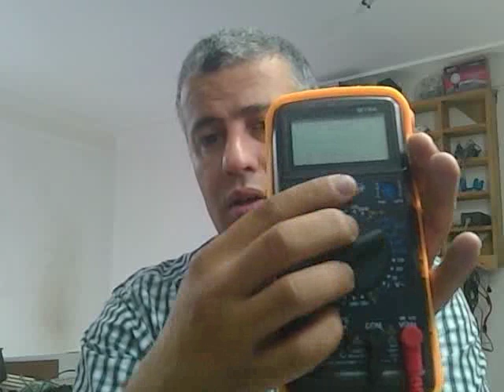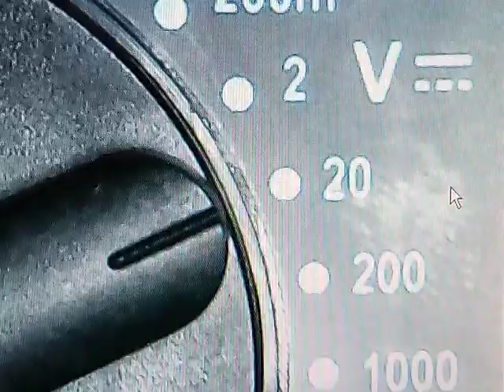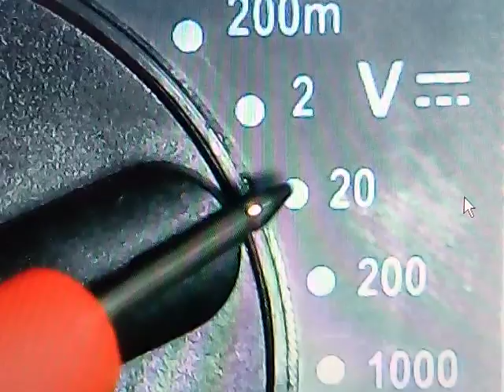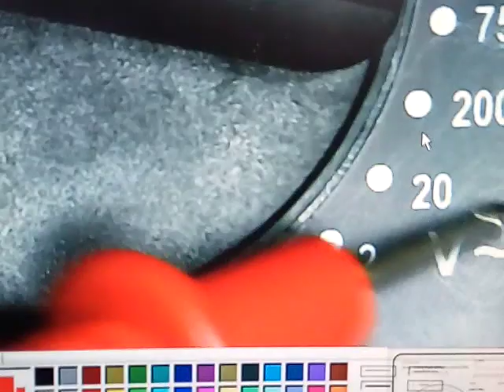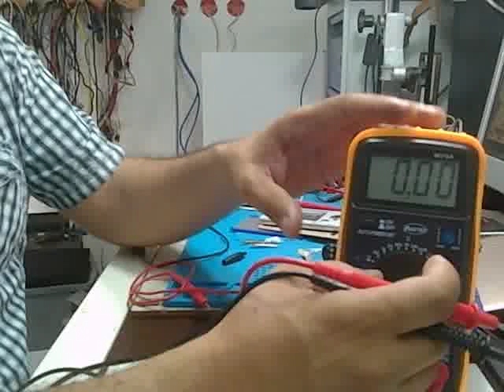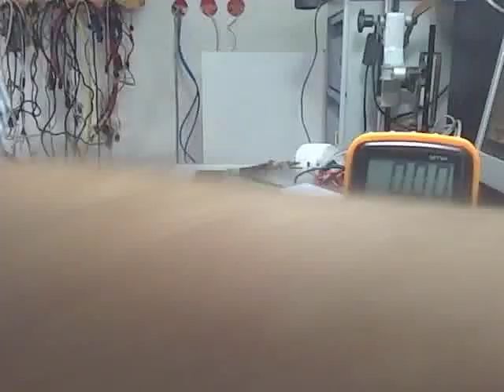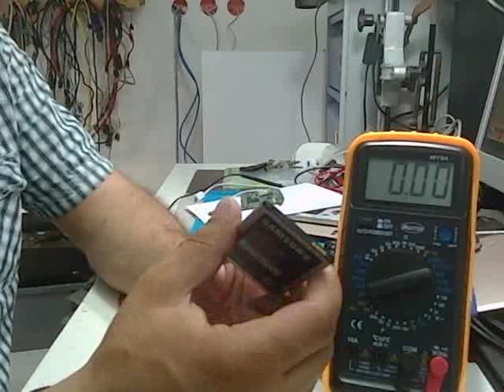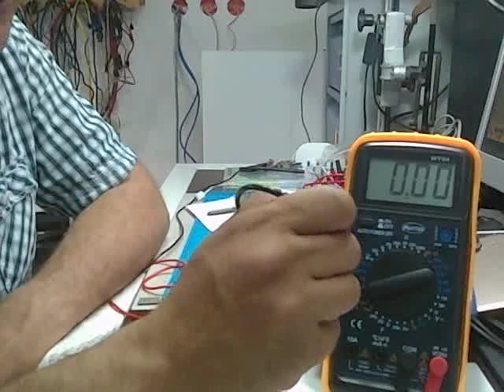الحلقة الثانية (صيانة الجوال) : الطريقة الصحيحة لاستعمال الافومتر (MULTIMETER)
أفوميتر هو جهاز يستخدم لقياس العديد من القياسات الخاصة بالدوائر الإلكترونية وغيرها
ودعونا نقول في البداية أنه أحد أهم الأجهزة في ورشة الصيانة الخاصة بنا، حيث يستخدم في تشخيص نسبة كبيرة من الأعطال إن لم تكن غالبيتها.
والكثير منا يعلم أنه يتوفر من الأفوميتر نوعين، وهو الأفو الأنالوج ذو المؤشر، والأفو الديجيتال أو الرقمي ولن نتطرق لشرح الفرق بينهما حيث أنه تتوفر شروحات كثيرة ووافية للفرق بين النوعين، إلا أنه يجب أن نذكر أن الأفو الديجيتال هو الأكثر شيوعا حالياً، نظرا لرخص سعره، ولدقة قياساته.
👇▼ FOLLOW ME ▼👇
 Mes Cours sur la Plateforme       UDEMY          دروسي على منصة
👇▼  Comment Choisir et Installer un Système de Vidéosurveillance de A a Z  ▼👇